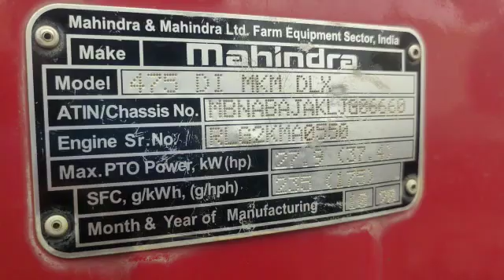2019 Mahindra 475DI AgricultureTractor Hassan